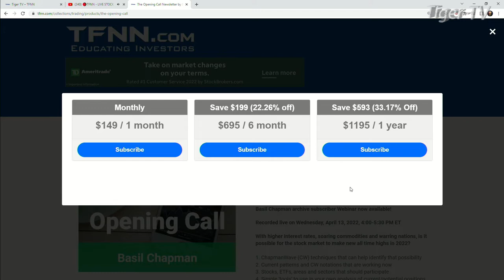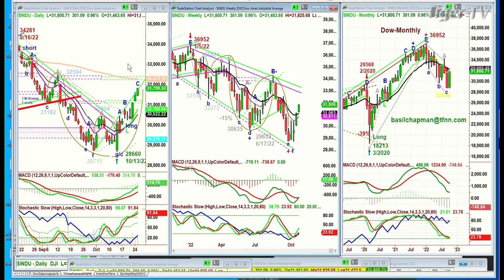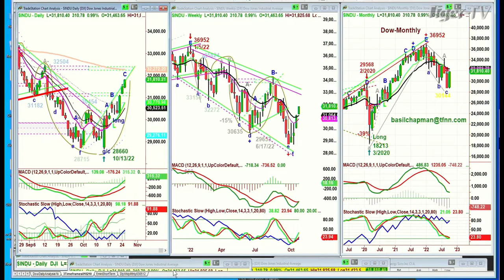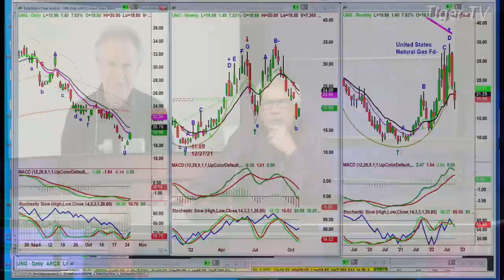October 25th, Basil Chapman on the Tom O'Brien Show - 2022